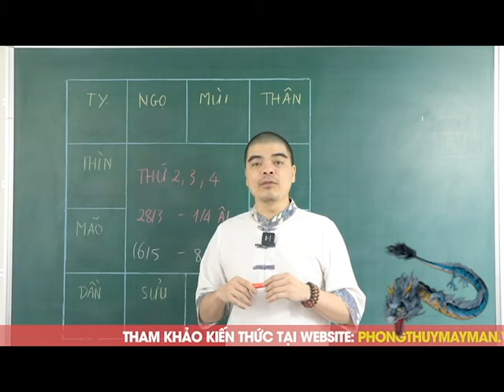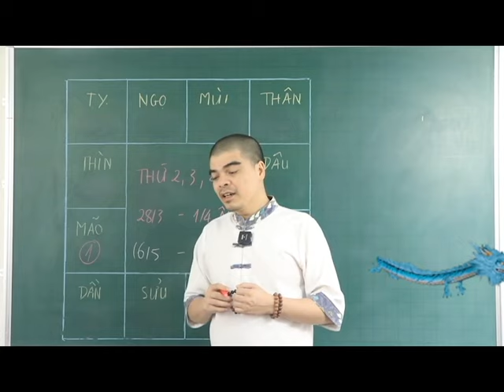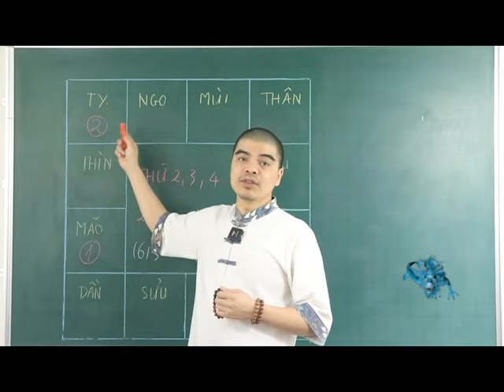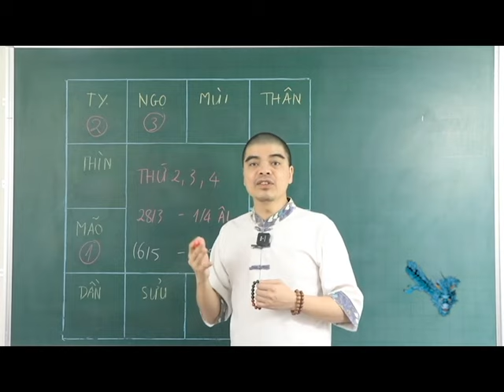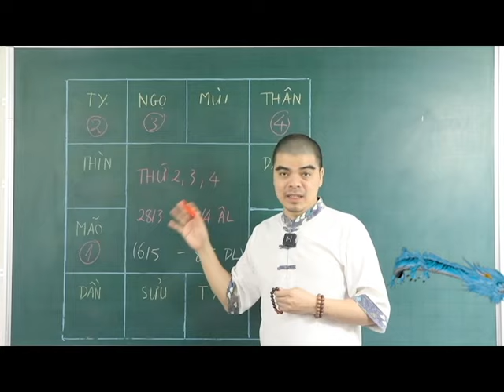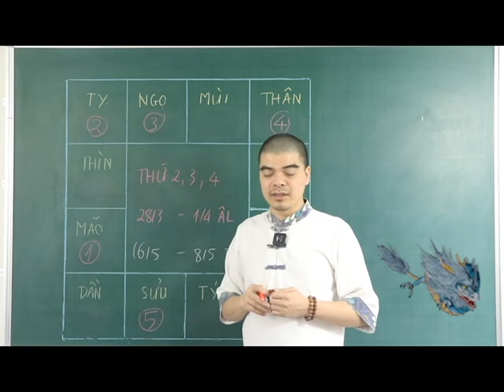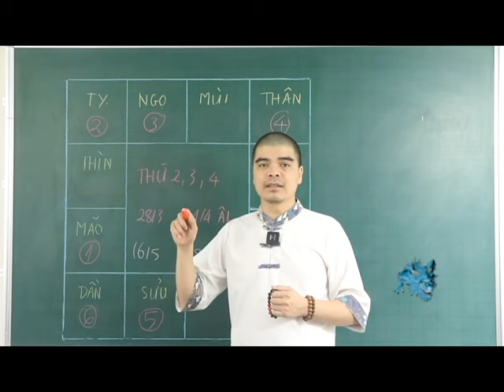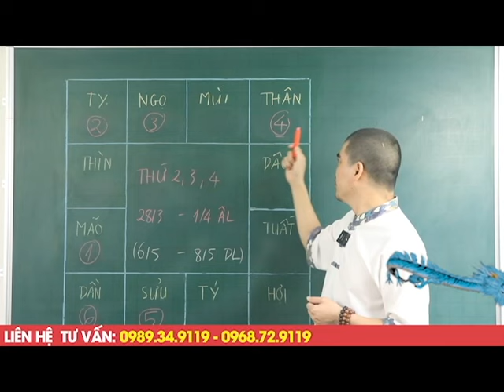Đúng 3 ngày tới, 5 CON GIÁP được THẦN TÀI BAN LỘC, gánh lộc về nhà, tiền vàng chất đống Sau M1/4 ÂL